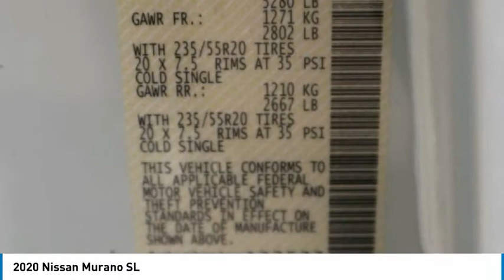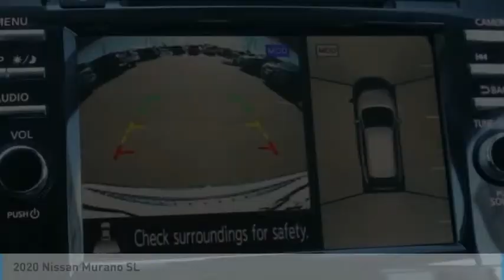2020 Nissan Murano Lakewood Colorado LN123533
2020 Nissan Murano SL Pearl White SL AWD CVT with Xtronic 3.5L V6 DOHC 24Vbrbrbr20/28 City/Highway MPG